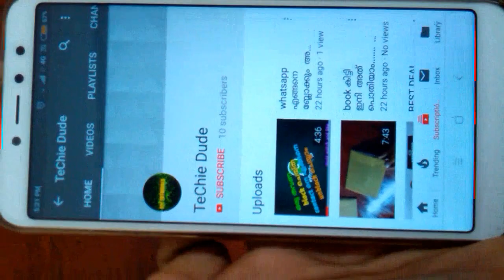GREER PEAS കൊണ്ട് വട എങ്ങനെ ഉണ്ടാക്കാം......